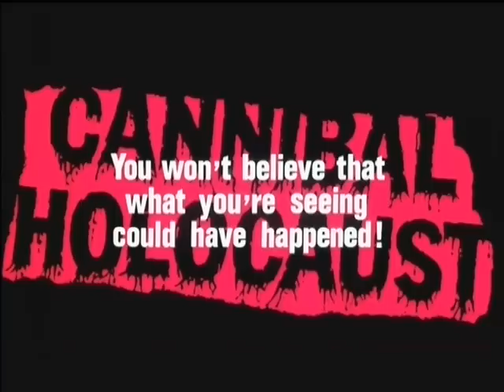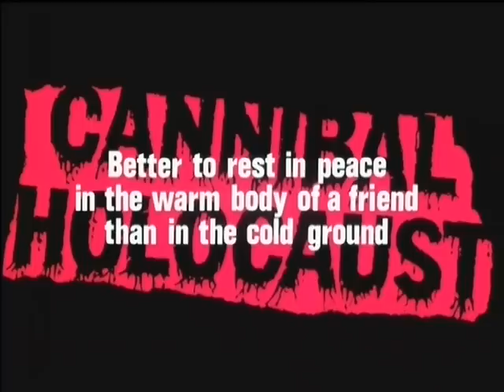Cannibal Holocaust (1980) - Theatrical Trailer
Ruggero Deodato's Cannibal Holocaust is one of the most vile movie of all time.

About this movie: The story concerns the disappearance of an expedition and film crew in the depths of unexplored jungle. A rescue expedition finds no survivors, but they do recover the film taken by their doomed predecessors.
The sickening contents reveal a terrifying catalogue of life - and horrific death - among the cannibal tribe which still inhabits the jungle...

Synopsis: In 1979, four documentary film makers disappeared, six months later their footages were found.

Warning! This film contains scenes of horrific nature and should not be viewed by those of a nervous disposition.

Not recommended for children or any sensitive people.

The film they did not want you to see!

Banned in 50 countries.

Directed by: Ruggero Deodato

Explorers starred by:

Robert Kerman ... Harold Monroe (anthropologist)
Salvatore Basile ... Chaco "Jacko" Losojos
??? ... Miguel (uncredited)
Ricardo Fuentes ... Felipe Ocanya

Filmmakers starred by:

Francesca Ciardi ... Faye Daniels
Perry Pirkanen ... Jack Anders
Luca Giorgio Barbareschi ... Mark Tomaso
Carl Gabriel Yorke ... Alan Yates

Links:

After you have watched this film, please don't forget to vote for this movie at the (if you have an IMDb account.)

The official site of the film (Please do not enter this site if you haven't seen this movie.)